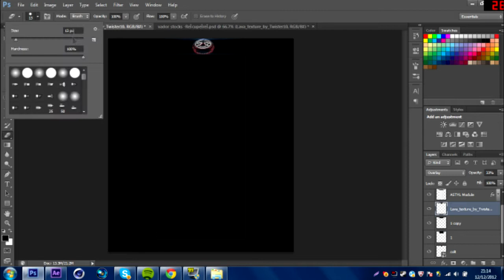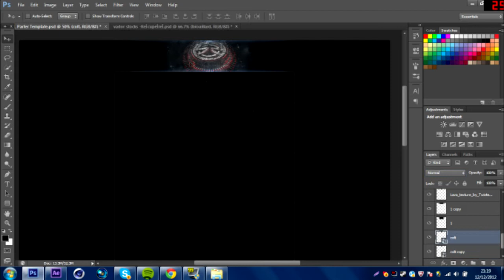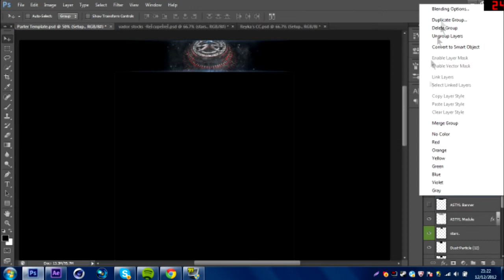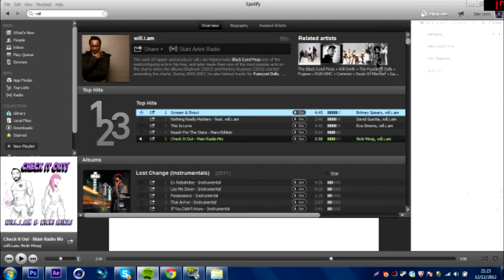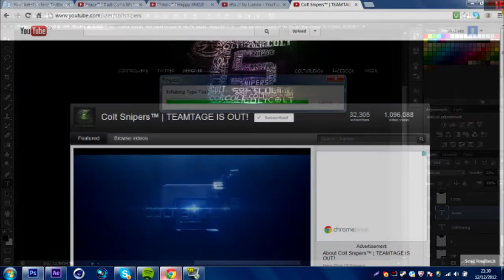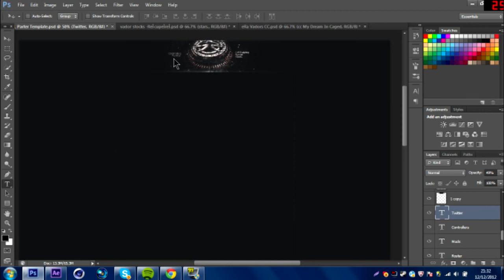Colt background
hey guys this is my Colt background sorry this is the old logo but i could not get the new logo because od the shit New youtube update.